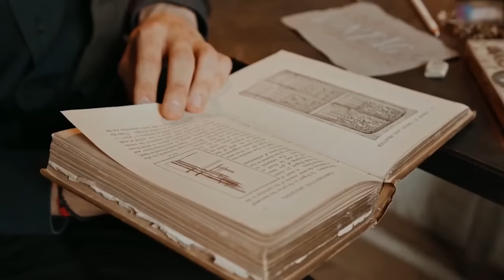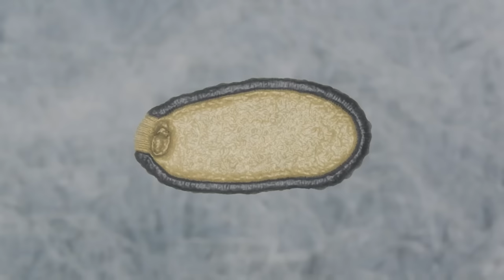13 Most Amazing Things Found Frozen In Ice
Discover the incredible stories behind 13 of the most amazing things found frozen in ice in this fascinating video! From ancient artifacts to prehistoric animals, these frozen treasures have been preserved for centuries and offer a glimpse into the past.
In this video, you'll learn about the discovery of a 40,000-year-old baby woolly mammoth, the perfectly preserved 5,300-year-old Ötzi man, and even the mysterious frozen remains of a unicorn. We'll take you on a journey through time and explore the fascinating world of frozen wonders.

Don't miss out on this thrilling adventure - watch the video now and learn about the 13 most amazing things found frozen in ice!